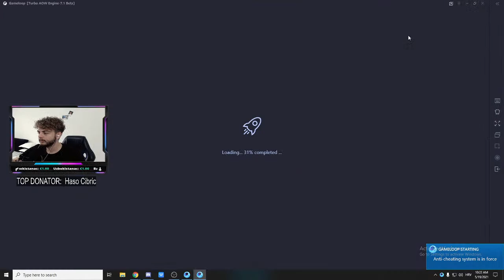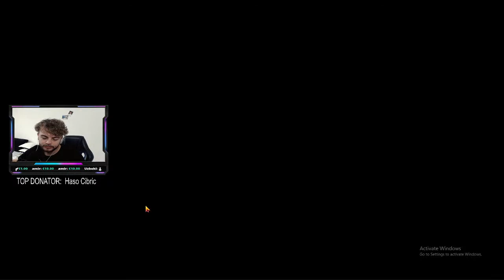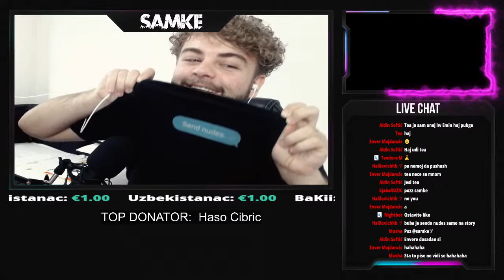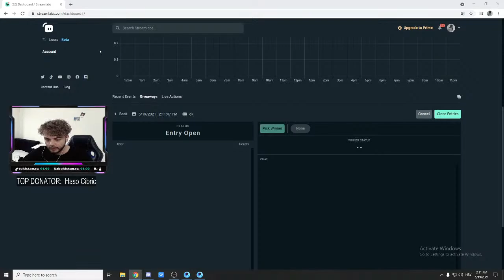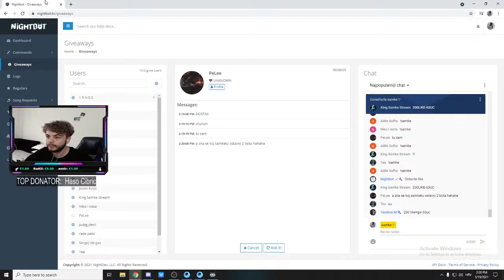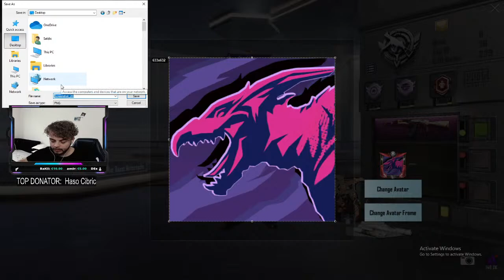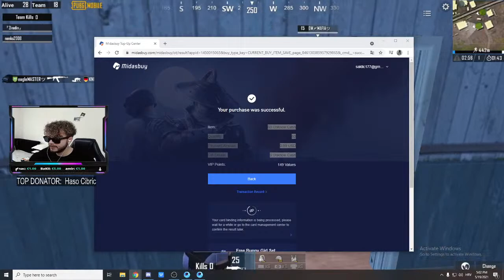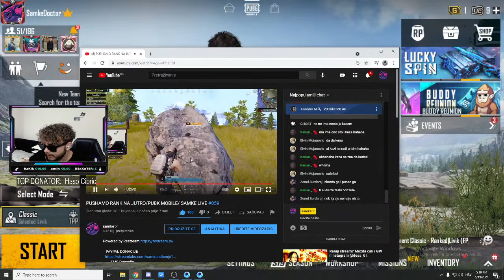PUSHAMO RANK NA JUTRO/PUBK MOBILE/ SAMKE LIVE #059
--TOP DONATORI--
1.HasoCibric €204.00
2.Amir €107.52
3.Mumi €50.00
4.bakii €65.00
5.VeNoM €36.00
6.sᴋᴜʟʟツ €26,08
7.Ramo €22.00
8.QuDeSi €7.00
9.KEKIC X €15.00
10.Aldin op €14.00
11.Amir Šaldić €14,60

   PJESME NA DONACIJAMA
1-2$- VOYAGE x J FADO - PLESI
3-5$- Cunami - Klizim po mahali
5-10$- GAZDA PAJA x MARLON BRUTAL - DIZEL
10-20$- MAYA BEROVIC - CRNO ZLATO
20-50$- Amar Osmanovic - Uska Haljina
50-100$- CRVENE SU CIPELE, CRVENI FERARI/BELA // full pjesma 2:26
100$+  IZVINI MAMA (COVER) Producent Alen Ciric FULL PJESMA

️CHAT PRAVILA! ️
1. Nema nacionalizma (300s)
2. Zabranjeno reklamiranje sebe/drugih kanala.(300)
3.Zabranjeno spamanje jedne te iste poruke (300S)
4. Zabranjeno vrijedanje mene (BAN)

             »»»️ DESIGNERS ️«««
»️ Thumbnail : (@amell.design ) ️

                    »»» PC Specs «««
Main PC
Video Card - NVIDIA GeForce 1060 6GB
CPU -  i7-4770
Microphone - WHITE SHARK